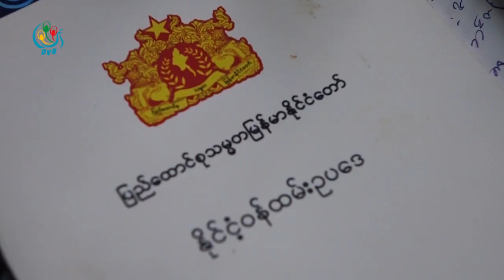DVB - ဇီးပင္ႀကီးစစ္တမ္း ေရးသားသူ ေဒါက္တာစိုးသူရေဇာ္ကို အေရးယူမွာ မဟုတ္ဘူး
ဇီးပင္ႀကီးစစ္တမ္း ေရးသားသူ ေဒါက္တာစိုးသူရေဇာ္ကို အေရးယူမွာ မဟုတ္ဘူးလို႔ က်န္းမာေရးႏွင့္ အားကစားဝန္ႀကီးဌာန ျပည္ေထာင္စု၀န္ႀကီးက ေျပာဆိုလိုက္ပါတယ္။ ဒီသတင္းကို ေဇယ်ာခ်မ္းေအး ေပးပို႔ထားပါတယ္။